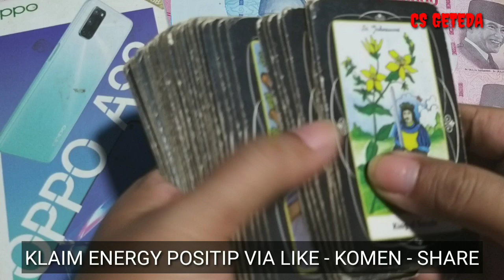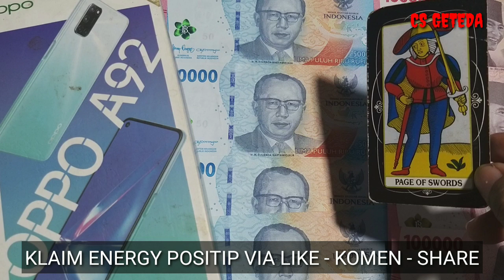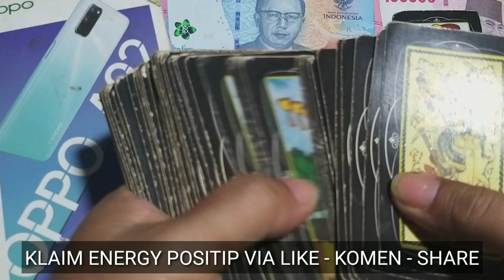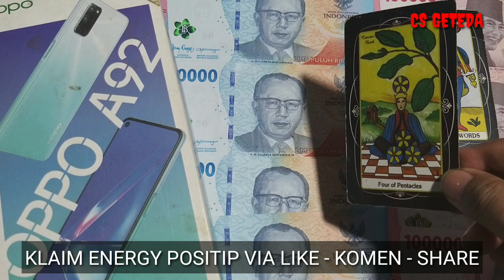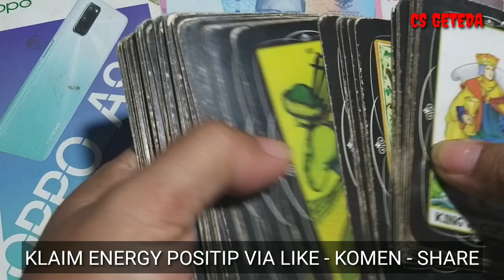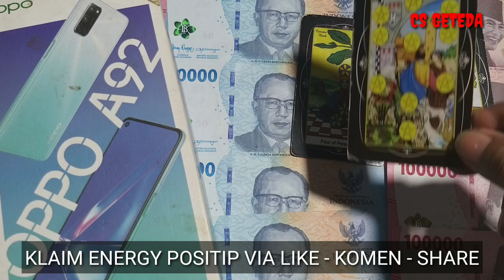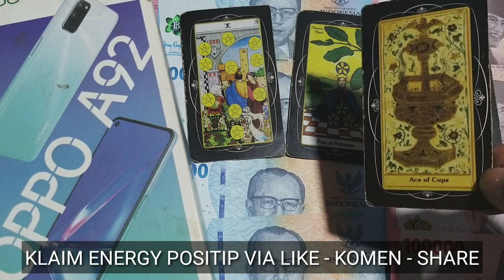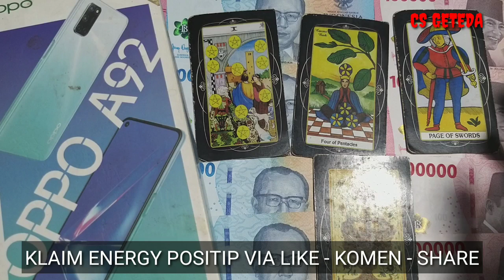4 SHIO DAPAT UANG KAGET BESAR OKTOBER 2024 I Rezeki Uang Besar Bikin Kamu Kaya Raya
Reading atau pembacaan kartu tarot berdasarkan zodiak, bintang, horoscope dan shio

DONASI CRYPTO :
ADA/Cardano : DdzFFzCqrht1Si3emEuQfuHmZ7WsZV5bNECm1s6FdDrnHDTksSZM5k1n2N4ZQq4tVH2ss65rACRV5x3nuoQttyLpyDAwTQpqLHf7Udfj
ETH/Ethereum :
0x6e8099a59f96624c1b964554db520b77b05ffd64